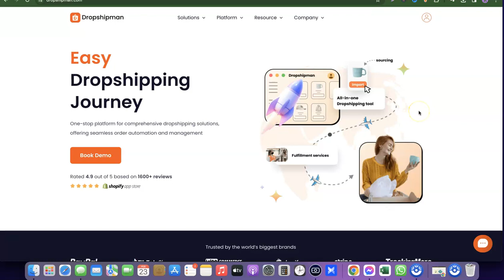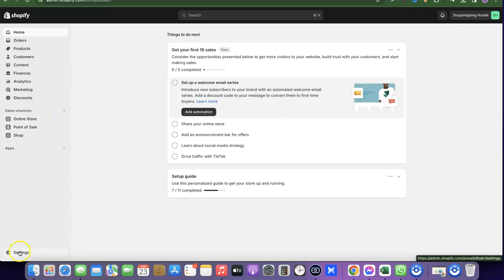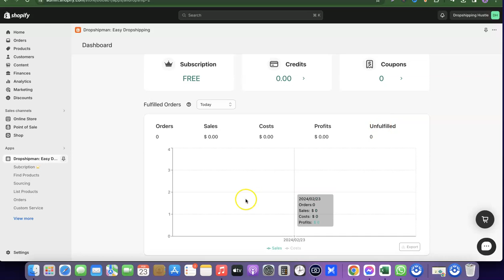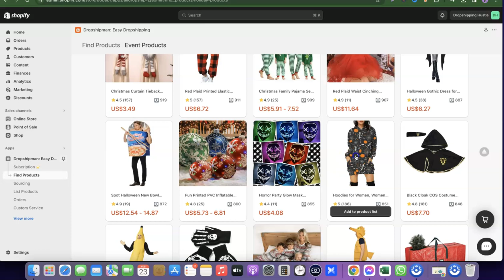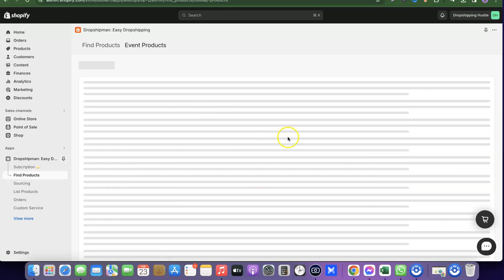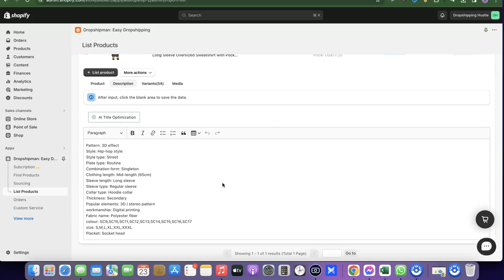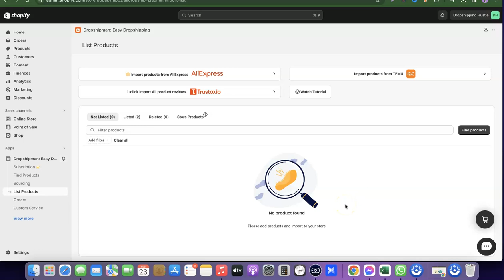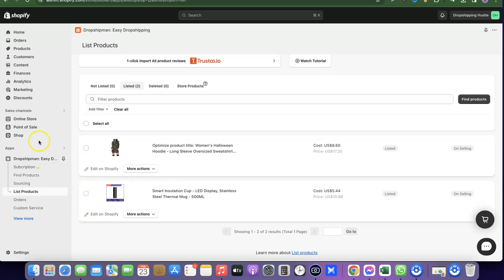How To Use DropshipMan on Shopify [Review & Tutorial]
In this video, you'll learn how to use Dropshipman for your Shopify dropshipping business.

Dropshipman is a Shopify Dropshipping App that gives you access to suppliers, and winning and trending products.